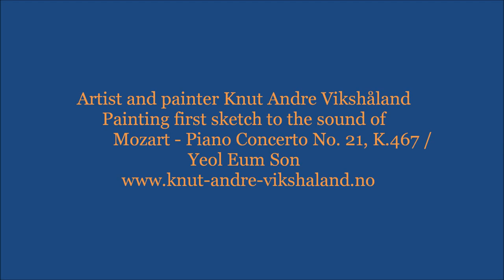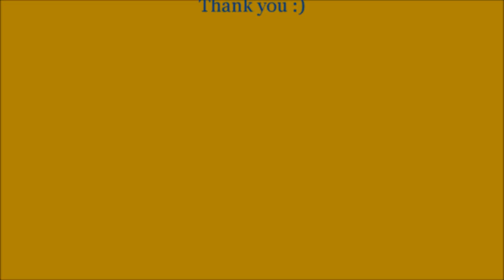Figure Oil Painting Flow - Sketching Portrait of a Man in Oil Colors - Artist Knut Andre vikshåland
Figure Oil Painting Flow - Sketching Portrait of a Man in Oil Colors - Artist and Painter Knut Andre vikshåland

CHAPTERS / HYPERLINKS
00:00:00 Part 1 Introduction
00:02:30 Part 2 Sketching the Portrait Audio - Mozart Piano Concerto Nr 21 K467  Yeol Eum Son
00:31:33 Part 3 The Finished Portrait

In this oil painting instruction video , I show you how I sketch a Male Portrait with thick and loose impressionist brushwork. This is a painting flow to classical Music  I use mostly old holland oil paint but back then also some  micael harding and some windsor newton
But at this point mostly old holland.
I use the raw umber wash with turpentine to create the darkened canvas I paint on so that I can work from dark to light colors in the sketching process .
I also show you how I use the gesso to create a dynamic surface
With some painted textures in it even before I have started painting on it.
I always start on a dark canvas because to me oil painting is like a relief where I build the in this case portrait like I would out of clay or carve it out from a stone wood. How ever building a painting is adding to it and not really subtracting , but the darkened canvas has in a way already subtracted the light and that is what I do , building up the light

I hope you enjoy this oil painting instruction lesson and share it with all your artist and painter friends

All my paintings is done freehand and with mainly old holland paint

I am a Norwegian artist and painter that creates youtube videos about how to make oil painting . on this channel i manly focus on oil paint and how to use brushes , oil painting medium , oil colors , how to mix oil paint , how to use the palette :) In this oil painting tutorial I show you how to build textures and use brushes to create different property’s in different objects like red onion and how to create the evolution of physical room by the use of oil colors and how i sketch with oil colors directly on the canvas. I do use a more impressionist painting technique in this oil painting but in Principe it is the same painting process it only depends how deep one go in to detail. In this painting, I choose to keep it more open and rougher. I use mainly old Holland oil colors because the colors are thick and has a lot of color pigment in them, something that give me a greater specter to work in. Painting still life’s is one of the most important things when it comes to evolve as a painter and I highly recommend it, remember still life’s is not going anywhere and are your free model, it is also great training in understanding rom and to train the brain in seeing depth colors and textures If you like to support my artwork and oil painting lessons creation feel free to do a onetime donation or become a patron Thank you :) All my paintings is done freehand and with mainly old holand paint And more at : IF YOU SIGN UP AS A PATREON FEEL FREE TO ADD ME ON FACEBOOK :)

As Horace Mann did say, Be ashamed to die until you have won some victory for humanity This is my little contribution Thanks for watching and remember to share and subscribe you can also donate or become a patron :)